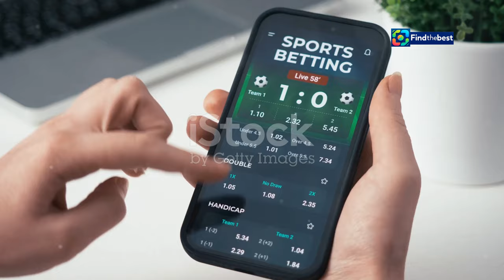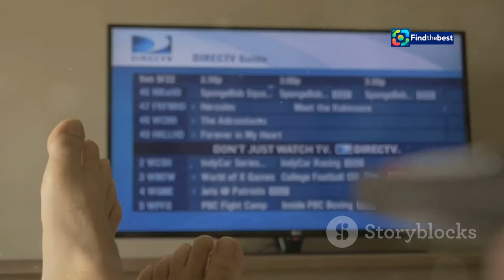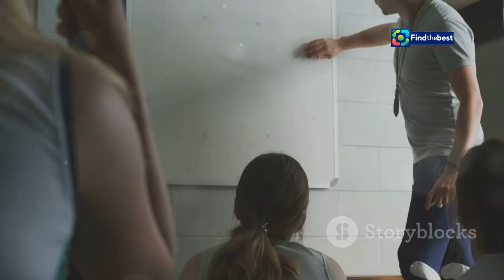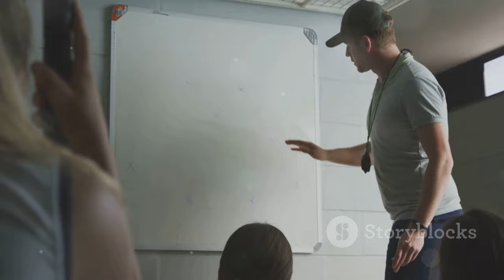" Seahawks vs. Dolphins: 2024 Week 3 NFL Predictions & How to Watch! "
OUTLINE:
00:00:00 Seahawks Host Dolphins in Week 3 Showdown
00:00:38 Dolphins Favored in Miami
00:01:09 Catching the Action Live
00:01:42 Predicting a Dolphins Victory
00:02:18 A Battle of Strengths
00:02:51 Exploiting Weaknesses
00:03:30 The Quarterback Duel
00:04:05 Determining the Outcome
00:05:52 Early Season Stakes
00:07:53 Who Will Emerge Victorious?
00:08:27 A Pivotal Matchup in Week 3

In this video, we dive into the highly anticipated matchup between the **Seattle Seahawks** and the **Miami Dolphins** in Week 3 of the 2024 NFL season! 🌊✨

🕓 **Kickoff Time:** 4:05 PM ET
📺 **Where to Watch:** CBS / Paramount+

With the Dolphins looking to bounce back from a tough loss against the Buffalo Bills, and the Seahawks riding high after two close wins, this game promises to be a thrilling showdown! 🔥

- Current **odds** and **spreads** 📊
- Key player updates and injuries 🚑
- Advanced computer model predictions 🤖
- How to **live stream** the game 📲

Will the Seahawks continue their undefeated streak at home, or can the Dolphins pull off an upset? Join us as we break down everything you need to know before the kickoff! 🏆